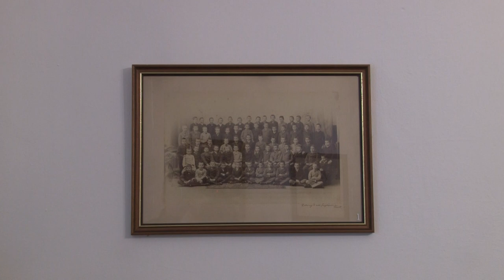Megemlékeztek Babits Mihályról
138 éve született Szekszárdon  Babits  Mihály költő, műfordító, akadémikus, a Nyugat nemzedékének egyik legnagyobb költője. A születésnap emlékére a költő nevét viselő intézmények vezetői helyezték el a megemlékezés koszorúit Babist szülőházának kertjében lévő szobránál.